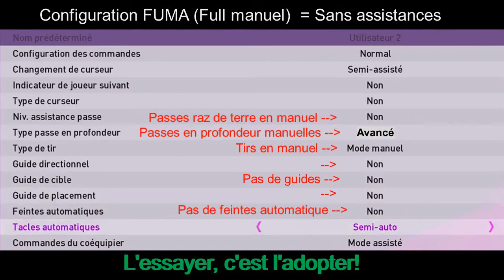PES 2020 FUMA zap n°3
Petit Zap détente sur PES 2020, le troisième!.
C'est aussi l'occasion de faire la promo du FUMA (Full Manuel), mode de jeu trop peu connu à mon sens.